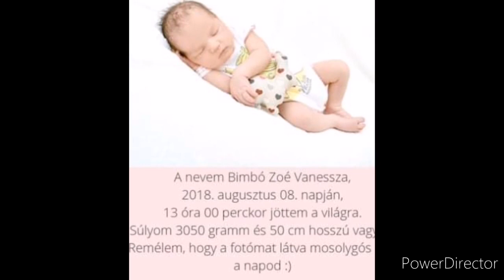Bimbó és Ági küldi 2 lányuknak